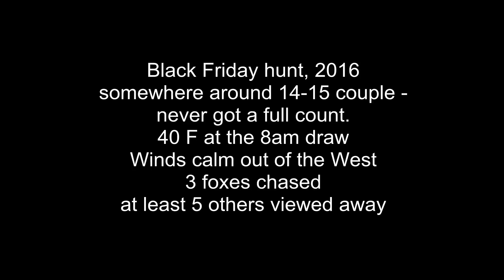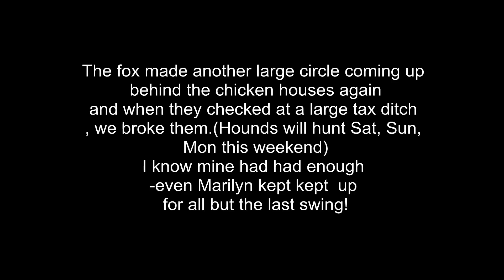Marilyn recovers the line!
Black Friday hunt, 2016